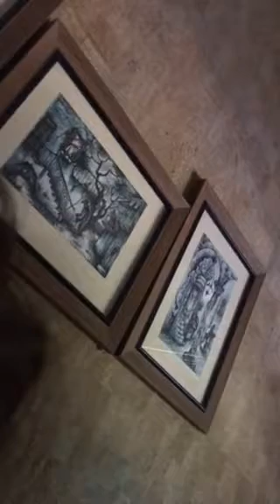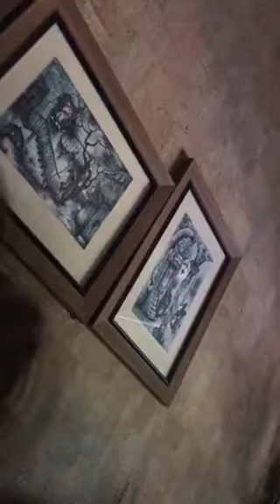Books are washed with the blood of the lamb